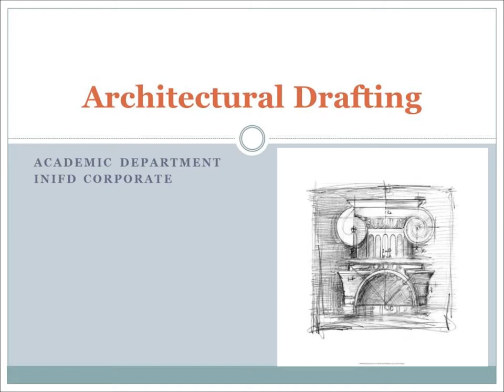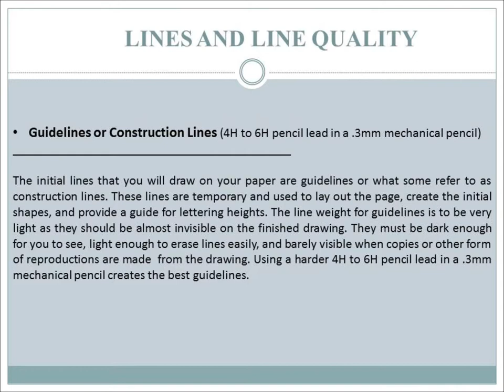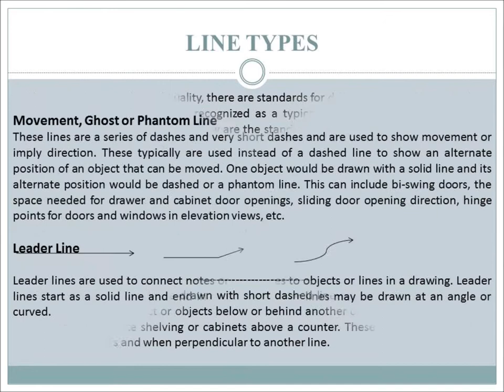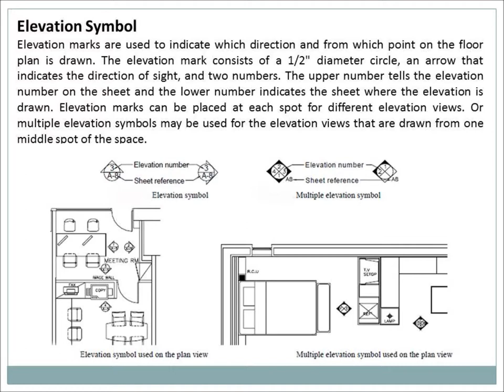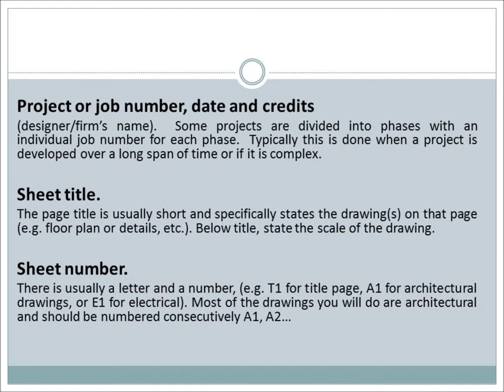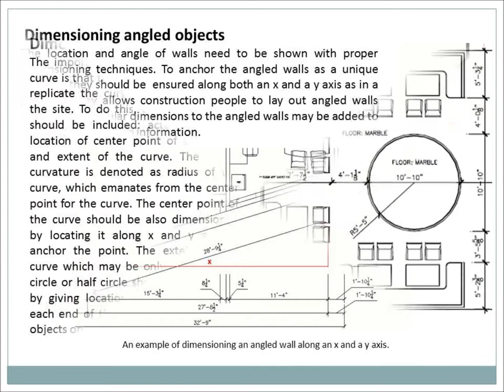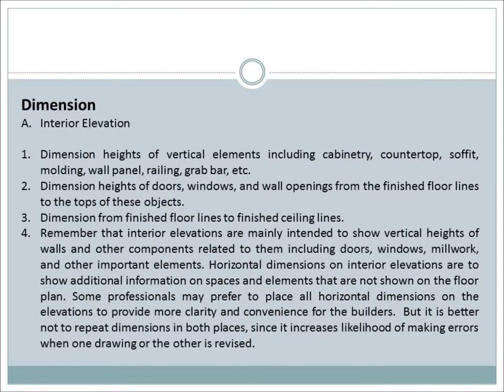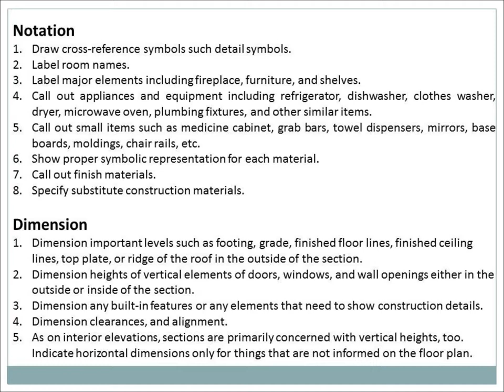4 Architectural Drafting